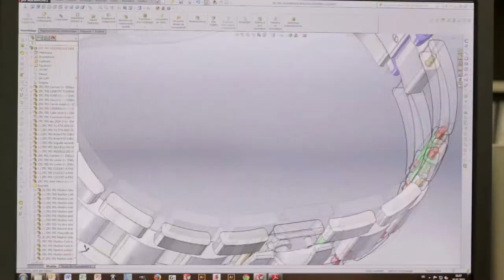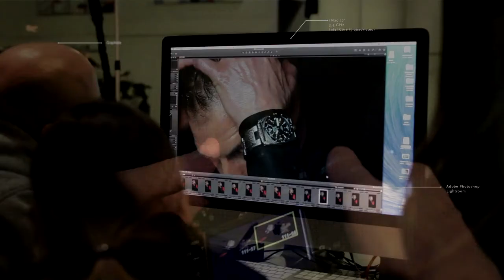ZRC GRANDS FONDS @ZUCCOLOROCHET : Re-issue of a military diver legend •••LA RENAISSANCE D'UNE ICÔNE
ZRC Grands Fonds Le film
ZRC Grands Fonds iconic watch : the movie... Design, manufacturing, model'shooting and much more. Get a closer look at the re-issue of the 1964 watch from French Navy mine clearance...

C’est que la collection ZRC a tout pour plaire, ou presque. Une identité visuelle forte (celle de la montre de plongée Grands Fonds 300 M, qui équipait les nageurs de la Marine nationale française dans les années 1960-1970. Une qualité de fabrication ultra-professionnelle [l’entreprise ZRC a survécu à la grande « crise du quartz » en se recyclant dans les bracelets – métal et maroquinerie – et dans les bijoux, deux écoles de la précision et du beau travail bien fait]. Une équipe dynamique. Une vraie histoire qui apporte la légitimité. Un prix très attractif (entre 2 000 et 3 000 euros), soit exactement ce que les détaillants attendent des nouvelles marques de niche qui peuvent équilibrer, dans leurs vitrines, la pression grandissante des grandes marques…
Principal vecteur de cette identité marquée : le boîtier iconique de la montre, avec ses deux angles latéraux, sa table plate, sa lunette tournante très professionnelle, ses aiguilles ultra-lisibles et, surtout, la couronne logée à 6 h, dans un protège-couronne très original qui n’est autre que le maillon terminal du bracelet. C’était déjà la marque de fabrique de ZRC dans les années 1960 : en relançant la marque sur le marché horloger après des années de prudente mise en sommeil, Georges Brunet a eu l’intelligence de conserver ce marqueur magnifique, à peu près unique dans les collections contemporaines. C’est, de plus, un facteur de sécurité : impossible de remettre la montre au poignet si la couronne n’est pas revissée. De même, pour parer aux dépôts de sel sous la lunette tournante, un système de nettoyage à l’eau douce a été mis au point. Argument complémentaire de cette identité esthétique : une bracelet métallique ajustable, qui permet de porter la montre par-dessus une combinaison de plongée sans manipulations superflues [on peut cependant utiliser des bracelets en nylon de type Nato avec cette montre et avec ce paillon protège-couronne].
Swiss Made, c’est bien le moins pour une telle montre, dotée d’un mouvement automatique de belle facture (suisse) et d’une « inimitable touche suisse » en plus de son style indéniable français.

POUR EN SAVOIR PLUS / MORE :